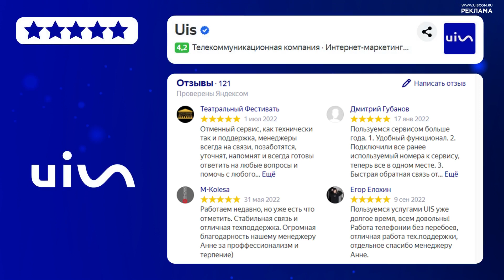Какой он, секрет успеха? Правила личной эффективности для ВСЕХ! Аудиокнига целиком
🥇 Мечтаете об успехе? Не хватает денег? Работа не приносит радости? Нет сил?
💡 Советы из книг, секреты богатства, мотивация от всемирно известных экспертов!
🚀 Карьера, деньги, инвестиции, планирование ПРОСТЫМИ словами!
🎯 Проверенные и РАБОТАЮЩИЕ методики БЕСПЛАТНО!

О книге:

Для современного человека неотъемлемой частью успеха является личная эффективность - умение достигать результатов и поставленных целей качественно и быстро.

Затрагивая проблемы мотивации и целеполагания, автор дает действенные практические рекомендации для повышения продуктивности в работе, а также эффективные советы в вопросах тайм-менеджмента, саморазвития и самообразования – все необходимое для того, чтобы дела всегда были в порядке.

Также в книге вы найдете прикладные советы в обустройстве рабочего пространства и инструменты для организации времени.

Содержание:
00:00:00 Предисловие
00:03:48 Глава 1. Начни с себя
00:10:06 Глава 2. Ставим цели
00:26:00 Глава 3. Управляй временем
00:45:55 Глава 4. Инструменты порядка
00:53:58 Глава 5. Полезные привычки правила тренировки
01:02:07 Глава 6. Учиться никогда не поздно
01:07:56 Послесловие